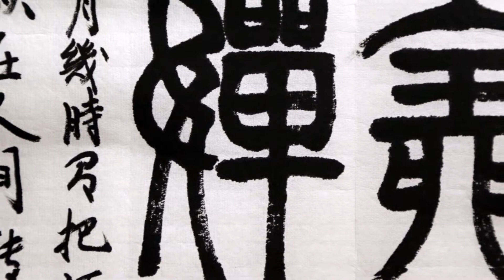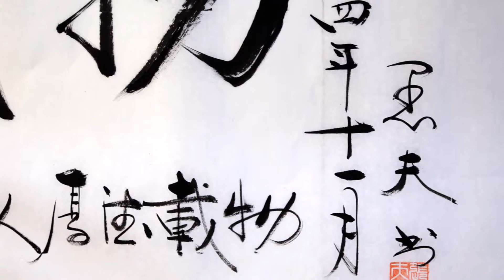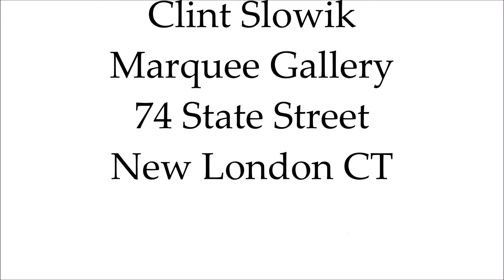Chinese Painting and Calligraphy 中國繪畫和書法 Exhibition at Marquee Gallery New London CT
World Travel exhibition of Chinese Painting and Calligraphy at Marquee Gallery 74 State Street New London Connecticut in association with the International Contemporary Artist Space. Clint Slowik and Qimin Liu host artists Ding Heya, Guo Zhongtang, Li Qilin, Zhang Yufu, Jiang Daquan, Wang Hongyu, and Xu Youliang. Through the universal language we are able to contemplate the complex cultural climate of China.

In the age of globalization, western art is in constant dialogue with traditional and contemporary Chinese art.  The use of expressive line ink drawing, which can be cited from ancient Chinese calligraphy exemplifies this.  The black gestural marks that become symbols in Chinese art inspire similar mark-making in representational and non-representative work. Similarly, the simplicity in traditional Chinese landscape painting gives way to abstraction.  Through viewing these works collectively, we examine the cross cultural references that persist within the paintings themselves.

Support The Art Now and Here YouTube channel and the creation of more new provocative video. Thank You.